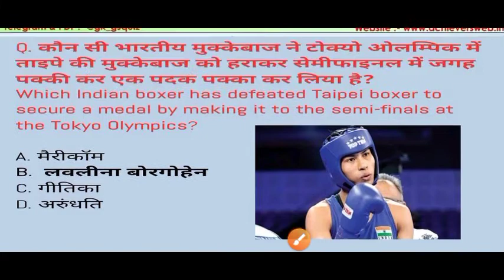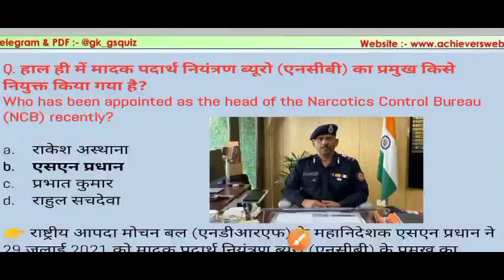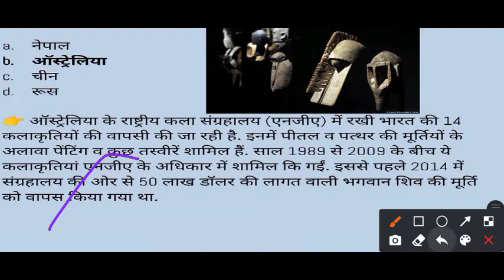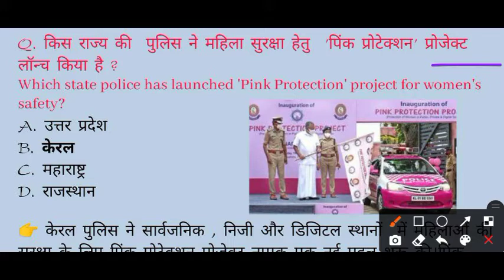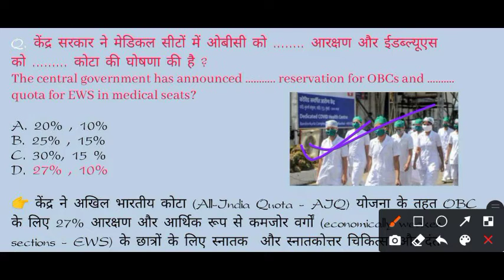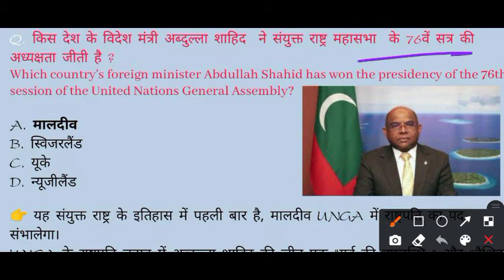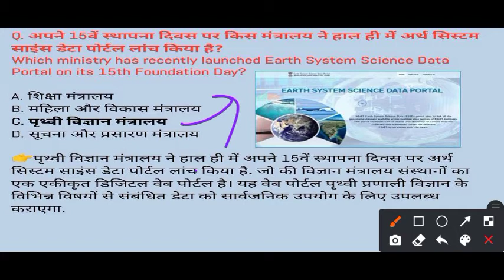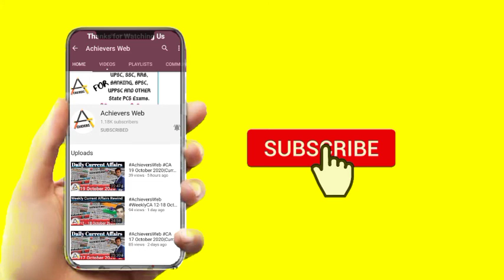31st July 2021 || Current Affairs || Daily Current Affairs || Current Affairs in Hindi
31st July 2021 Current Affairs in Hindi/English.

00:00 31st July 2021 करंट अफेयर्स

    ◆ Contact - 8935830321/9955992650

31st July 2021 Current Affairs